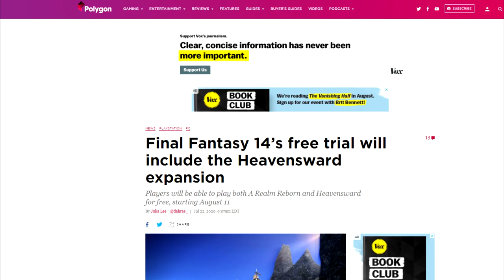The Surprising Heart of "Brave Father Online: Our Story of Final Fantasy XIV" | Cinema Nippon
Right in the feels, believe it or not.